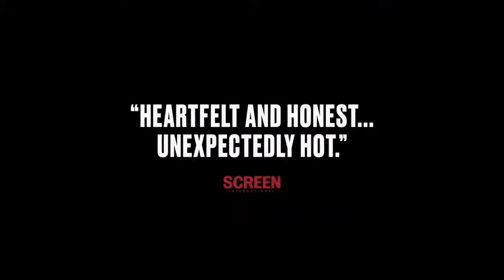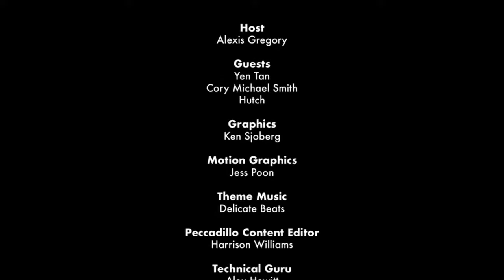PECCADILLO SOFA CLUB 2.05: 1985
Streaming live Tuesday December 20th from 7:30pm 1985 is the next episode of Peccadillo Sofa Club.

Christmas is coming early, 1985 director YEN TAN and lead actor CORY MICHAEL SMITH (Gotham, Carol) will join us on the sofa for a 1985 live Q&A hosted by ALEXIS GREGORY.

Watch the film on Peccadillo on Demand then tune into Peccadillo Sofa Club on Tuesday December 20th from 7:30 pm (UK time).

Peccadillo Sofa Club is supported by the BFI, awarding funds from the National Lottery.